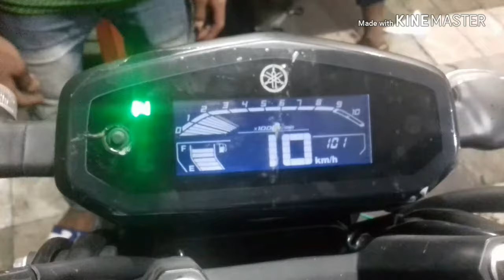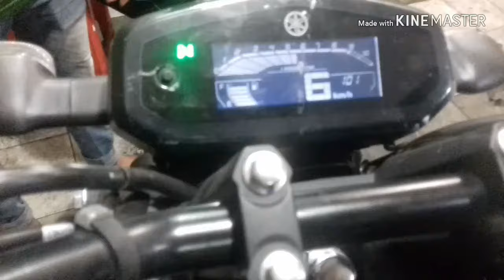Yamaha fz-s version 3.0 abs problem & metre hang solution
Fi Motors Google map ?
Fi Motors
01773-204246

Location : Fi Motors
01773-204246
House #  06, road # 33, sector 7, Uttara House Building, Dhaka 1230

Suzuki _Gsx_ R150 S
Honda _CBR150cc
Honda 250cc
Indo _CBR 150cc
Suzuki _Gixxer Fi 155 cc
Suzuki _Gixxer SF 155cc
FZ-S Fi V2 _149 cc
FZ-S_ V3 Fi
Yamaha _Fazer V2
yamaha _Fazer V1
V2 _Fazer_ bike
TVS _RTR_150 cc
RTR _160
Fi_ Ripon
# Fi Ripon_ bike _doctor
Fi _Motors